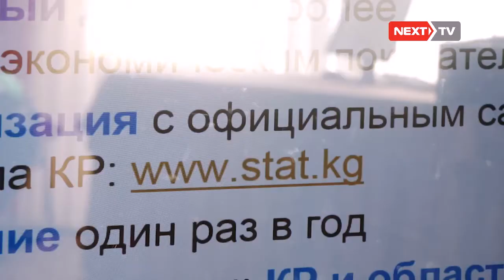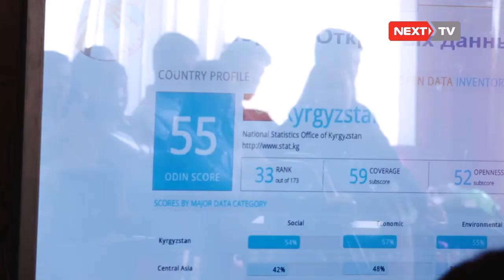Статистика баары үчүн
Үстүбүздөгү жылдын январь-август айындагы орточо эмгек акы 14801сомду түзгөн-дейт Улуттук статистика комитетинин төрагасынын орун басары Азамат Оросбаев. Анын айтымында эң көп орточо айлык 33000ден өйдө. Мындай өлчөмдөгү акчаны Финансылык камсыздоо тарабында эмгектенгендер алат. Билим берүү тармагында эмгектенгендердин орточо айлыгы 10000дин тегерегинде болсо, саламаттыкты сактоо жаатындагылардыкы 9700дү  түзөт.